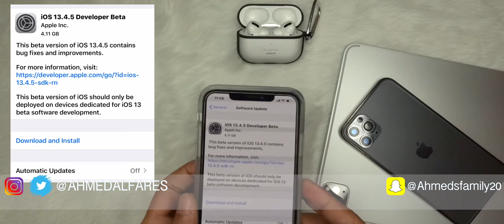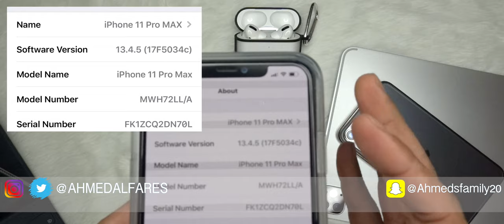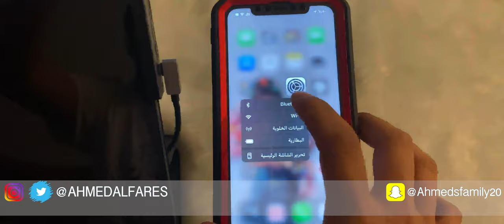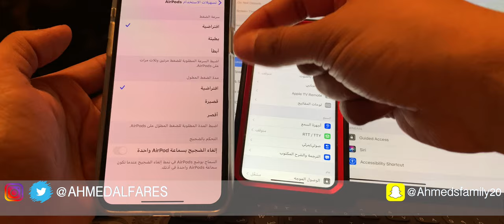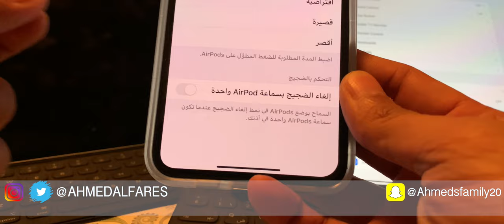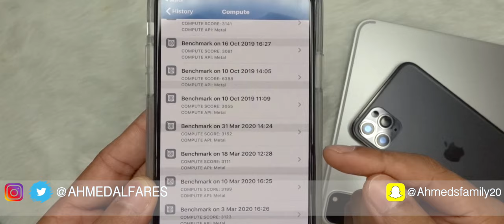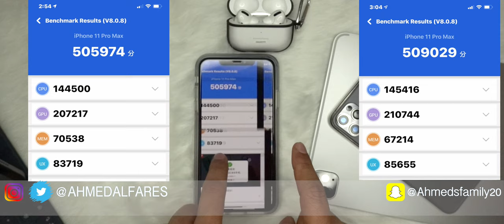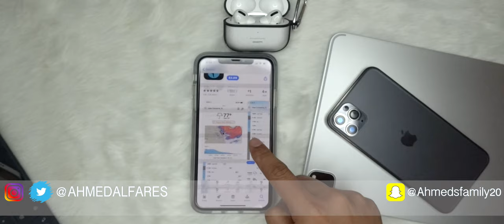مراجعة النسخة التجريبية الأولى للiOS13 4 5